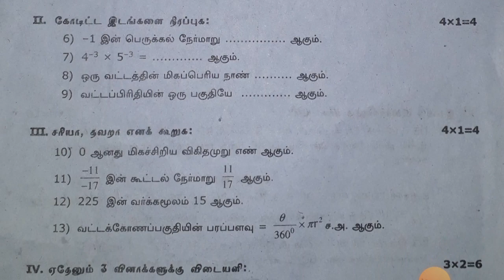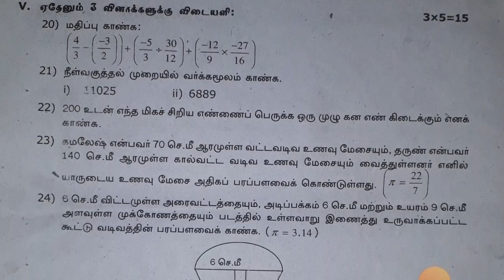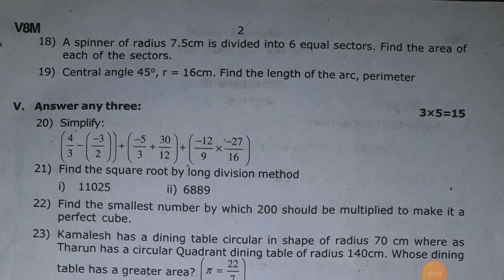8th std|Maths|first mid term test 2023|August 2023|Original question paper|virudhunagar district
8th std|Maths|first mid term test 2023|August 2023|Original question paper|virudhunagar district @hightech1984